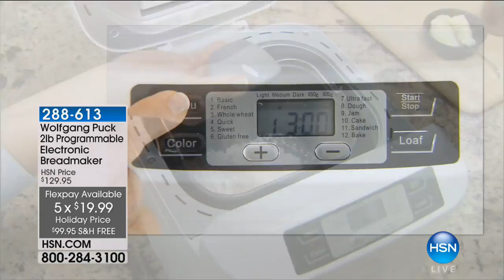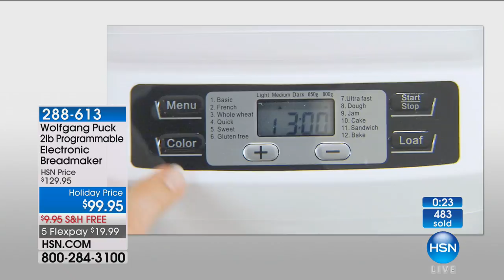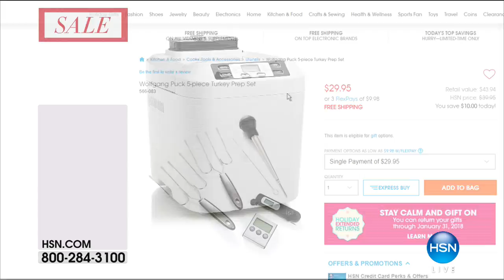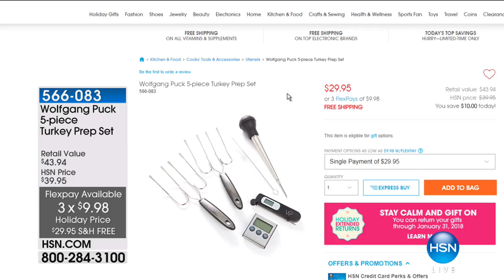HSN | Chef Wolfgang Puck 10.08.2017 - 03 PM